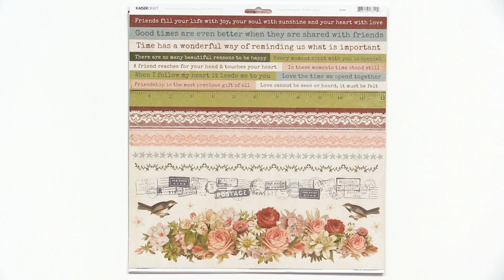Cherry Tree Lane Collection by Kaisercraft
The Cherry Tree Lane Collection from Kaisercraft will transport you back in time with antique telephones, delicate florals, and delightfully distressed papers and accessories. Perfect for vintage scrapbooking, cardmaking and more!